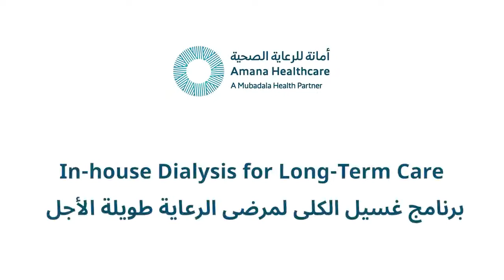Clinical Nurse Specialist, Romina Joy M. Marquez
تحدّثنا أخصائية التمريض الإكلينيكي رومينا جوي ماركيز عن دور فريقها في إجراء عمليات غسيل الكلى في أسرّة المرضى في مستشفى أمانة_للرعاية_الصحية، وأهمية ذلك في تزويد المرضى ببديل أفضل من الإقامة طويلة الأمد في مستشفيات رعاية الحالات الحرجة.

في أمانة للرعاية الصحّية، نرعى المرضى بقلوبٍ مُحبّة.

Clinical Nurse Specialist, Romina Joy M. Marquez, discusses her team's role in providing bedside dialysis at AmanaHealthcare and how, for our residents who are ventilated and have complex medical needs, this is a superior alternative to being transferred out of the long-term care setting.

In her words, "at Amana Healthcare, we care with the heart."